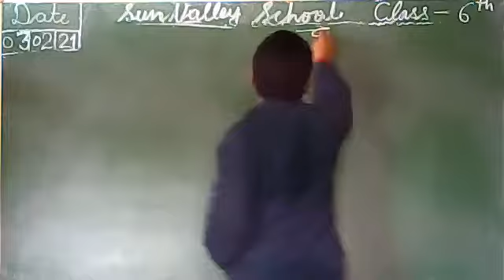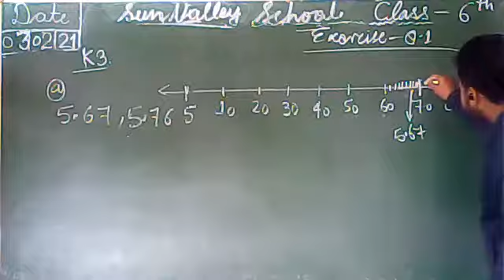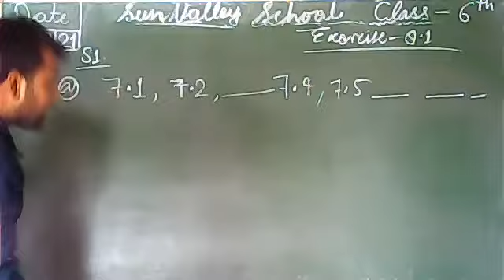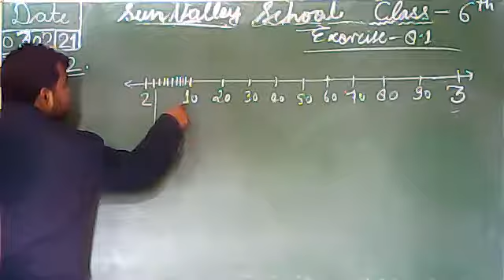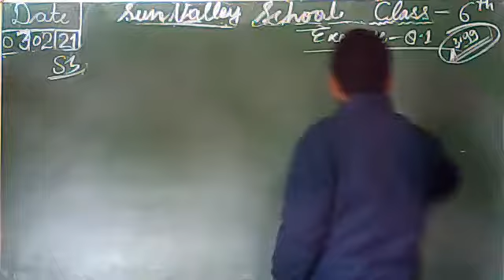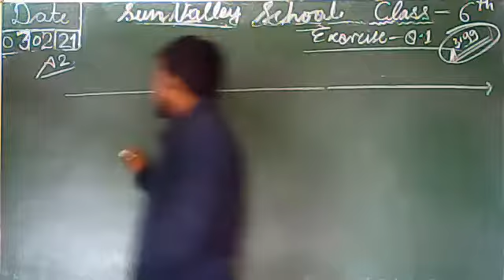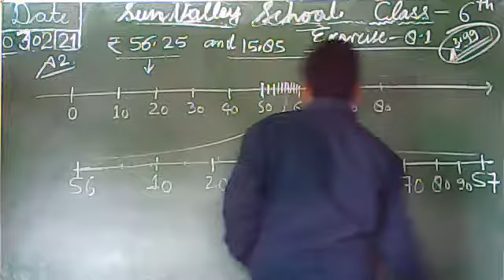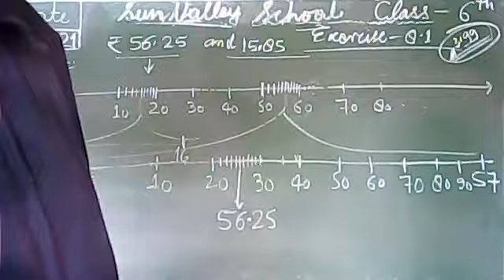6th Math (Q.No.K3, S1, S2, S3, S4, A1, A2 A3 of Exercise 8.1)Recorded video of Live class 3 Feb 2021